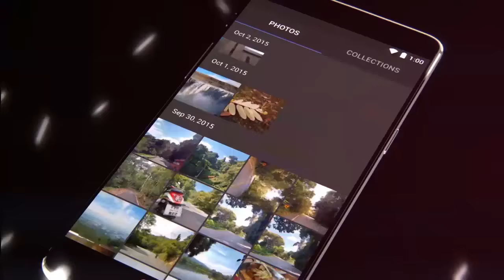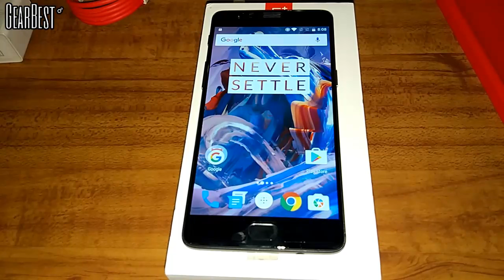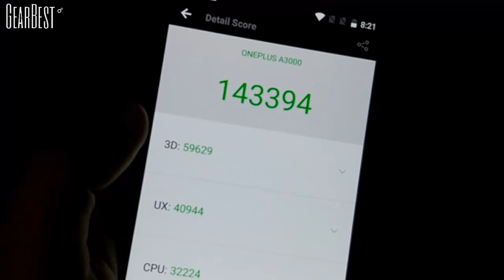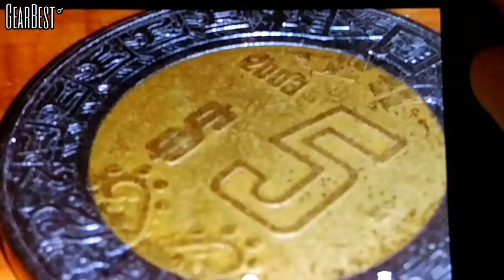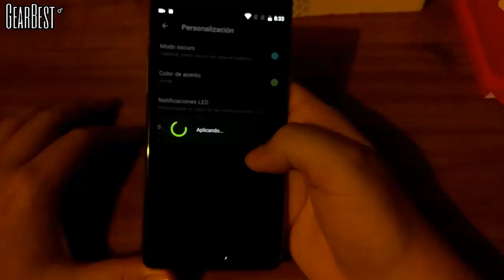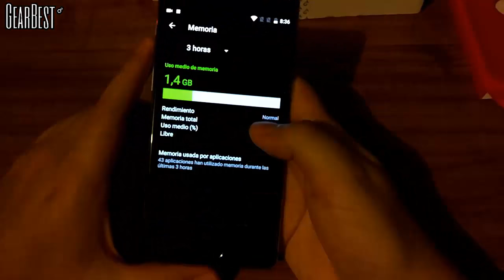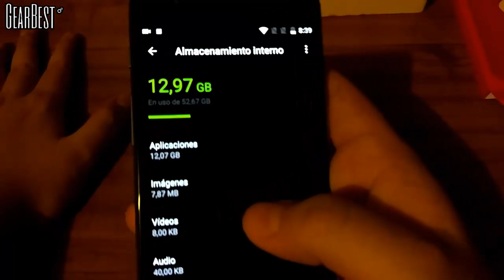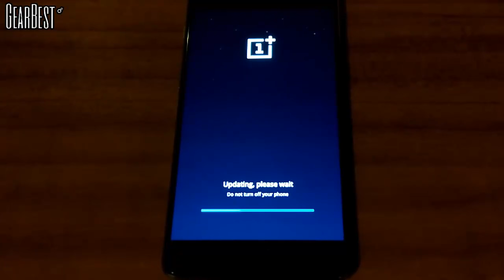El mejor Dispositivo Android para Juegos! - OnePlus 3 Review - Unboxing - Antutu - Camara y Mas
Aca mis aventuras y trucos en Pokemon Go

Como tener a pikachu como inicial y posibles ubicaciones de los legendarios como mewtwo y articuno